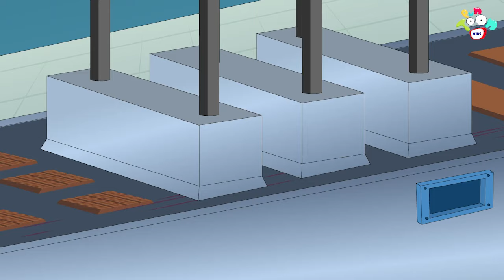ગટ્ટુએ cચોકલેટ બનાવી | Chocolate Factory | Gujarati Stories | Gujarati Cartoon | કાર્ટૂન | વાર્તા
Watch and learn moral values & lessons in Gujarati in a most fun way only on PunToon Kids Gujarati.

Click for more amazing Gujarati cartoon, moral stories, and bedtime stories @

Watch ''પરીક્ષાનું ટેન્શન | The Exam tension | Hindi Kahaniya | Hindi Cartoon | Hindi Stories | Bedtime Story | हिंदी कथाएं'' to learn moral values & lessons in the most fun way only on PunToon Kids Hindi.